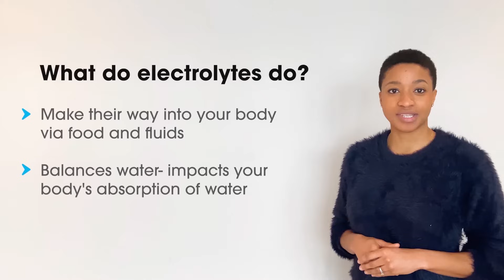Doctor Explains What Electrolytes Do and Why They Are So Important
Dr Kandi explains the science behind electrolytes. 🩺  ✅ What are they, why do we need them and what are the impacts on our body if we don’t have enough? If you have ever suffered from dehydration you will know first-hand just how bad being low on electrolytes can feel. They play a key part in regulating some critical bodily functions. It’s important to understand the vital role that they play in our bodies. When should we reach for an electrolyte boost to help fuel us through our day?